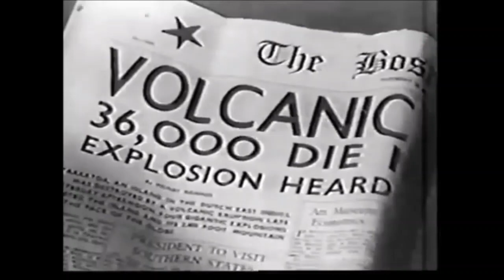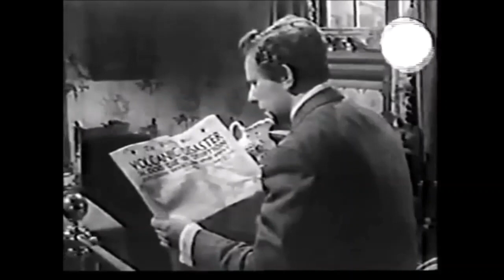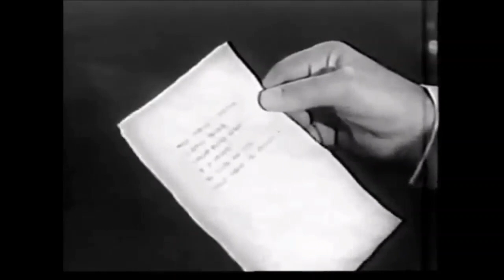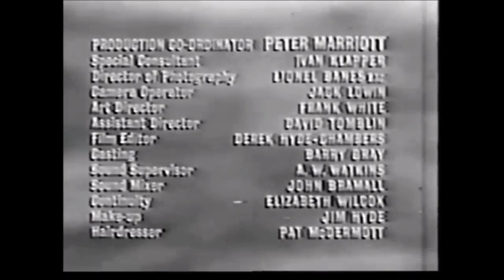One Step Beyond - Season 3, Episode 36 - Eyewitness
Eyewitness

In 1883, a Boston newspaperman writes a detailed eyewitness account of a natural disaster -- a full day before it happens. Working in his office late one night, Henry Soames finds his concentration rocked by four momentous explosions. When he emerges from his trance, he files a sensational report about the eruption of Krakatoa, a volcano in the Dutch East Indies. The paper's editors run the story across the front page and the following morning the paper sells like hotcakes. Eager to promote his new ace reporter, the publisher is puzzled when Soames denies responsibility for the scoop -- he can't even remember where he was the night before. Word leaks out to the public, and Soames soon finds himself in the reluctant position of town seer.